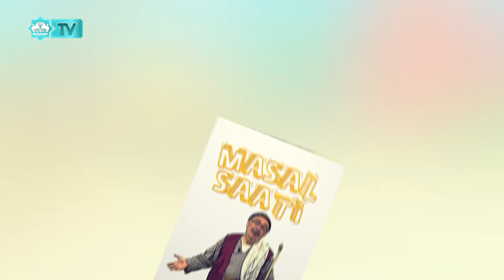Masal Saati (3)